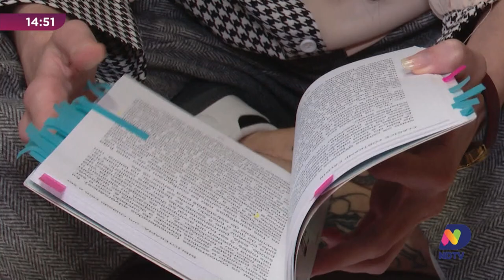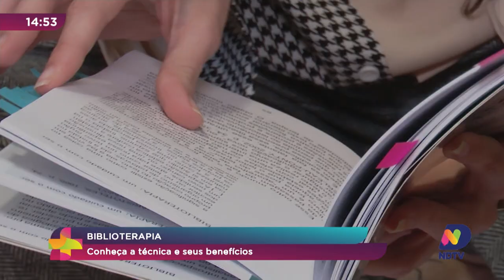Biblioterapia: conheça a técnica e seus benefícios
Tem gente que gosta de ler, mas que também está encontrando uma nova forma de se relacionar com os livros. Confira na reportagem.